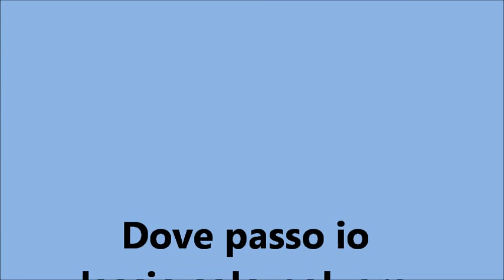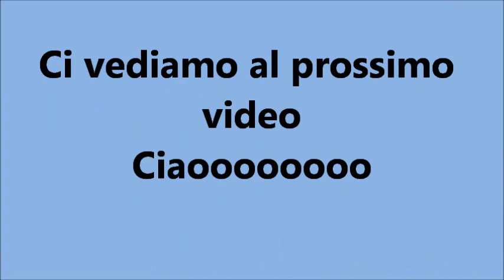Come si taglia l'erba in un campo ?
Il Pensionato fa anche questo per non annoiarsi